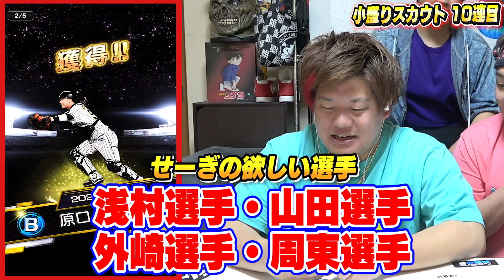【絶句】浅村栄斗&山田哲人登場!!暴走したけど初めてちゃんと小盛りました。【プロスピA】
（会員になるとSTBCの試合に特別招待などの特典があるよ）

【大人の罰】廃課金男が反省の大暴走で自チーム演出!!ついに田中将大降臨か!?【プロスピA】

⚾️STBCとは⚾️
STスタジオが運営、プロデュースする野球チームです！
全国制覇を目標に日本一強く、楽しく、かっこいいチームにします！

⚾️試合相手募集中⚾️
👇STBCと練習試合を希望の方は日時等を添えて
     下のメールアドレスまで👇

⭕️応募条件
⭕️9人以上揃っていること
⭕️当日のグランドが確保できている事
  （東京、埼玉もしくは東京よりの神奈川、千葉）

※急なキャンセルをされた場合
次回からお断りさせていただく可能性があります。

⚾️スポンサーも随時募集してますので
興味がある方は下記のメールアドレスまでお願いします！

⚾️お仕事、スポンサー関連の連絡はこちら⚾️